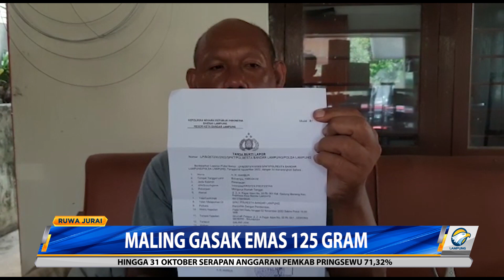Maling Gasak Emas 125 Gram Milik Warga Rajabasa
Aksi pencurian di wilayah kota Bandar Lampung semakin marak. Kali ini rumah warga di Jalan ZA Pagar Alam, Rajabasa menjadi sasaran kawanan pelaku pencurian. Dalam aksinya ,pelaku membawa kabur emas seberat 125 gram.